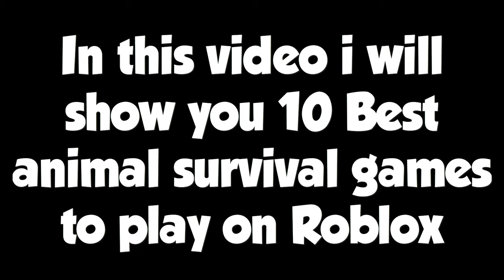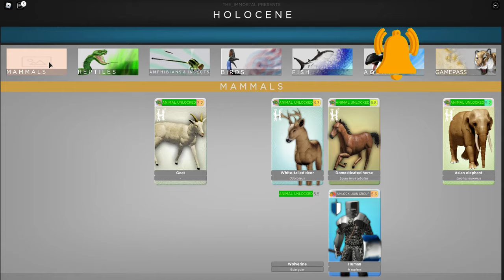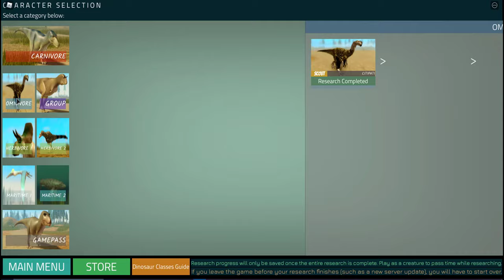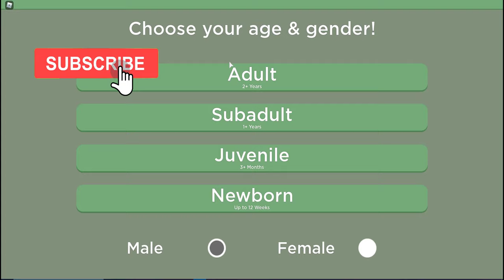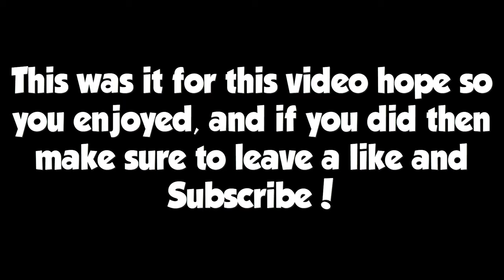TOP 10 ROBLOX ANIMAL SURVIVAL GAMES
Extra (ignore this)
roblox animal survival games, animal survival games, roblox, roblox animal games, roblox animal survival, animal games on roblox, testing a